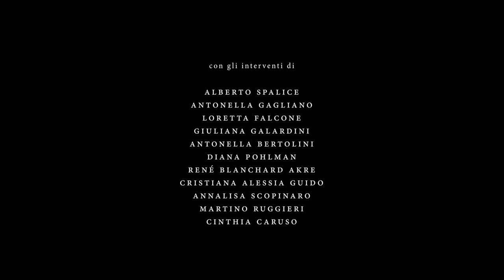Trailer ITA – Piccole vite sospese. La sindrome PANDAS tra evidenze scientifiche e storie personali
Un documentario di Stefano Moretti
dal libro di Cinthia Caruso

Consulenza drammaturgica Chiara Spoletini

Con le illustrazioni di Priscilla Bei
e le fotografie di Federico Toso

Alberto Spalice
Antonella Gagliano
Loretta Falcone
Giuliana Galardini
Antonella Bertolini
Diana Pohlman
René Blanchard Akre
Cristiana Alessia Guido
Annalisa Scopinaro
Martino Ruggieri
Cinthia Caruso

pandasitalia.it